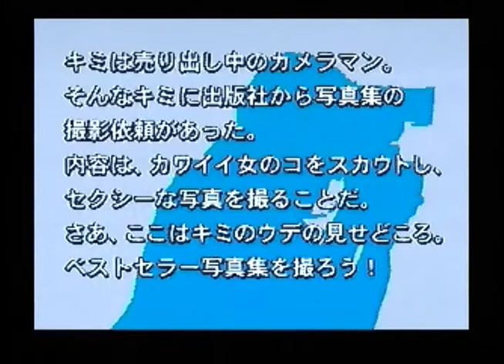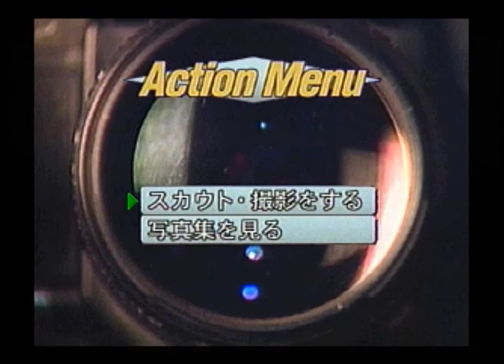[3DO]バーチャルカメラマンＰａｒｔ２ かわいなつみ＆立原貴美 / VIRTUAL CAMERAMAN Part2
3DO
バーチャルカメラマンＰａｒｔ２ かわいなつみ＆立原貴美 / VIRTUAL CAMERAMAN Part2
NX-950192
naxat 1995